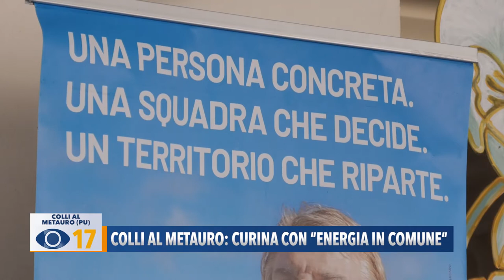Colli al Metauro: Curina con "Energia in comune"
Il 3 ed il 4 ottobre si va alle urne nel comune di Colli al Metauro. Tra i candidati sindaci, c’è Candio Curina, con la lista da lui guidata “Energia in Comune”.